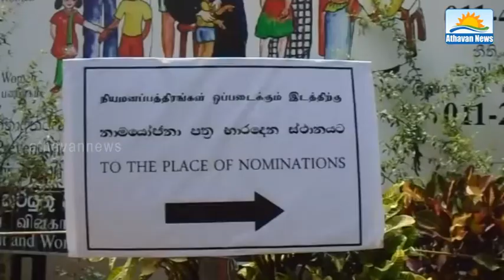Jaffna GA Vethanayagan meets journalists